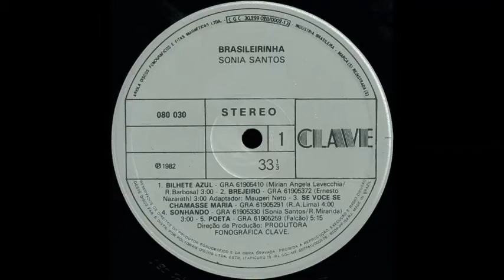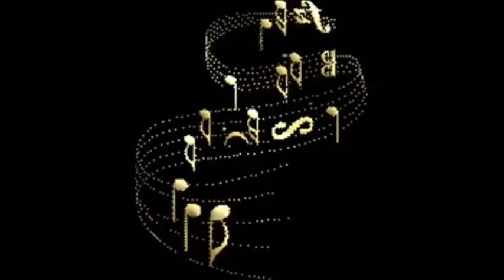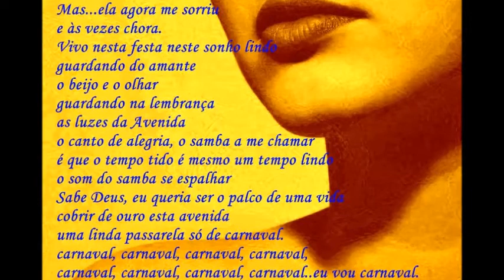Sonhando - Sonia Santos gravou samba da Roberta Miranda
Roberta Miranda compõem sambas também; Este é um dos primeiros a ser gravado. Por em 1982 Sonia Santos, grande cantora que faz sucesso nos USA
Album Brasileirinha